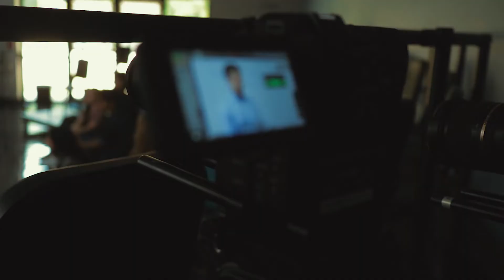Breaking Strongholds Season 2 Production Update #1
Take a look behind the scenes of the production of season 2 of Breaking Strongholds! Find out how our first month of filming has gone and what's coming up.
BREAKING STRONGHOLDS is a faith-based mystery drama series that keeps viewers guessing while addressing serious cultural issues.

The show centers around a high-school teacher gone missing and the family of Detective Ethan James, whose son, unbeknownst to him, is considering suicide to escape the pain from the loss of his mother. All the while, a small Texas town is distracted and deceived by the arrival of world-renowned, best-selling author and thought leader, Redmond Quinn.

MB011WZNXG79OV0
MB01Y98HIFKW6RH